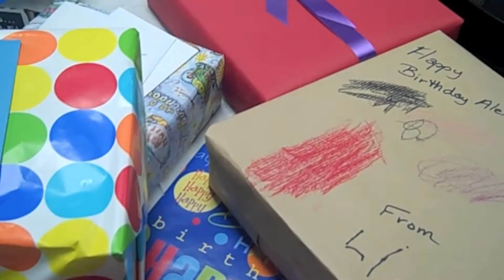Alex's 4th Birthday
A three minute video of Alex's 4th birthday party.